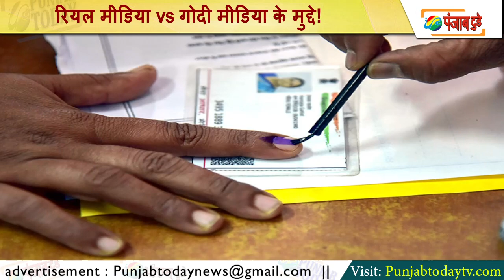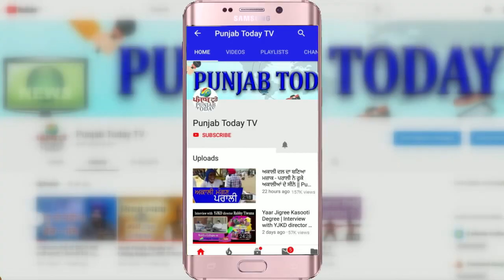कौन करता है सरकार की चापलूसी? Real Media | Godi Media | Sandeep | Arnab